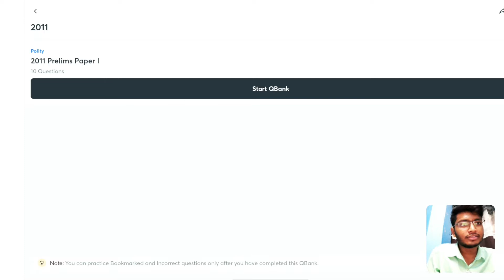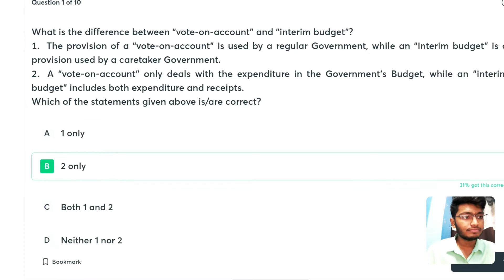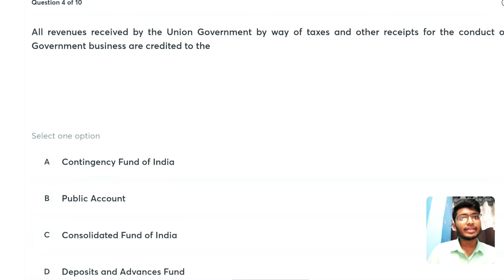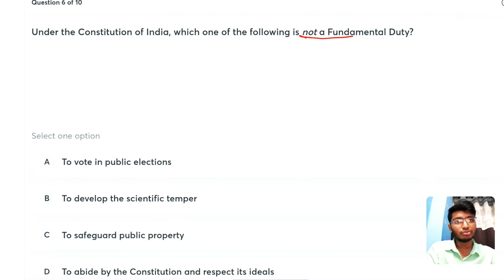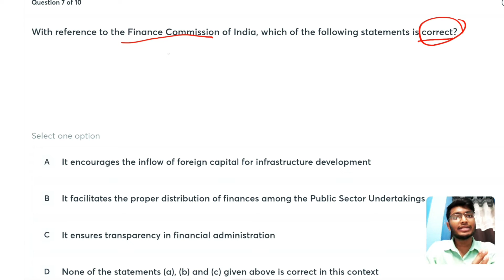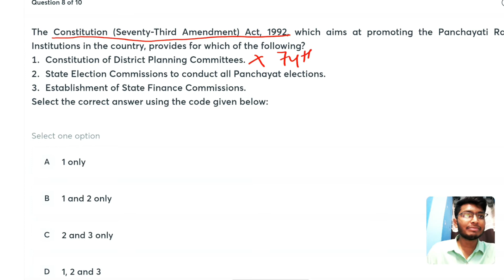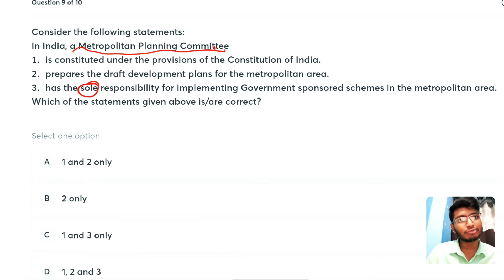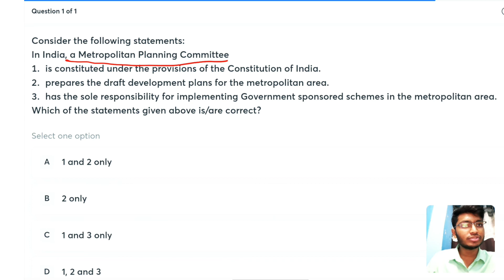POLITY 2011 | PRELIMS PYQ | EXPLANATION